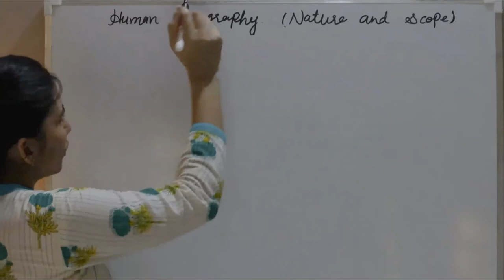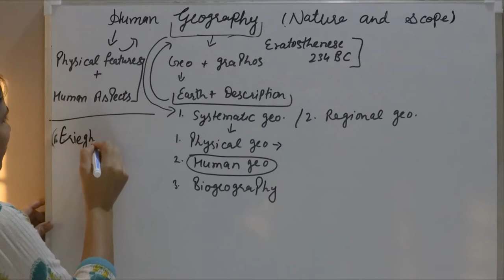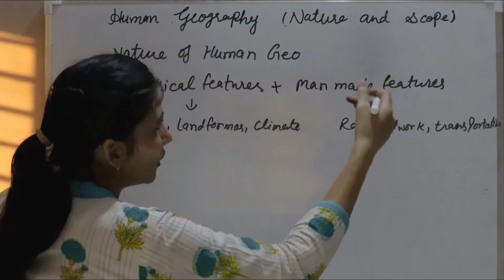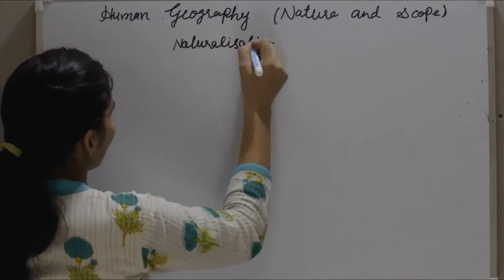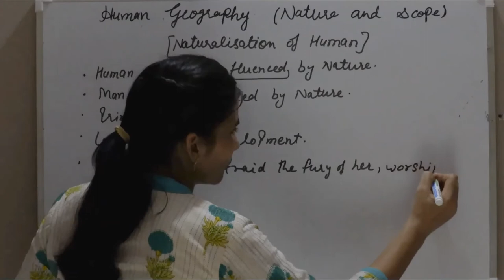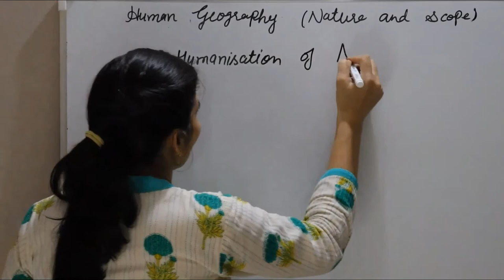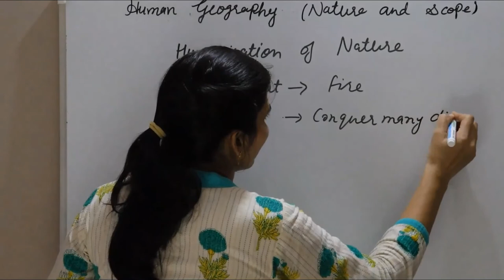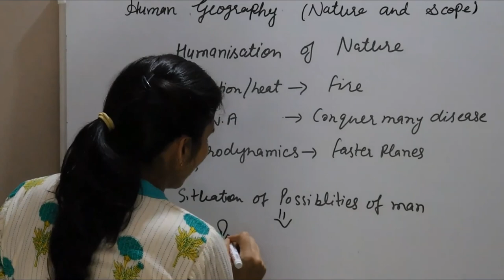Human Geography class-12th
Human geography -nature and scope
physical geography -soil geo.,climatology ,hydrology and geomorphology
Human geography-cultural,social,economic geo etc.
Father of modern human geography-Friedrich Ratzel (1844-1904)
Anthropogeography -outstanding work of Ratzel
Nature of Human Geography-relationship between physical environment and made environment.
Scope of Human geography is very wide and involves the study of world population ,activities of man and types of settlements
Concept of friction helped in discovering fire
Understanding of DNA enabled us to conquer many diseases
Aerodynamics help in developing faster planes